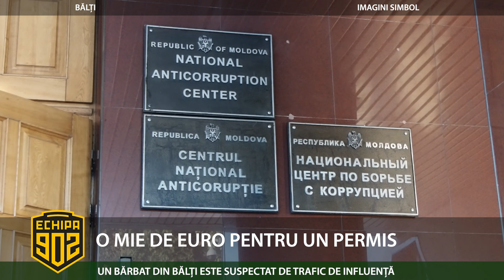O MIE DE EURO PENTRU UN PERMIS